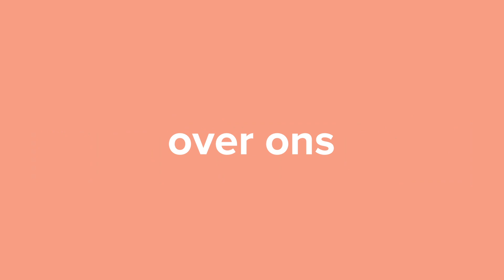Poes op de Barbecue 🔥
Ma ni echt he.

Hallo ik ben Hannes Coudenys (36 jaar) en ik vlog sinds 3 jaar: Hannes Vlogt.

Ik vlog over mijn leven als papa van ons geadopteerde zoontje Rae Morris.(5 jaar) (en binnenkort misschien nog eentje...)
Ik vlog over mijn leven als ondernemer, ik ben samen met Vincent Schroeven zaakvoerder van een online agency Hurae. Daarnaast help ik m'n vrouw Deborah (31) met het runnen van haar twee winkels in Kortrijk. Creacopy & Kopie Koffie. Waar je huwelijkskaartjes enzo kan laten drukken.

Om te vloggen film ik met een Canon 70D. Ik heb ook een DJI Mavic drone!

Post:
Groeningelaan 2
8500 Kortrijk